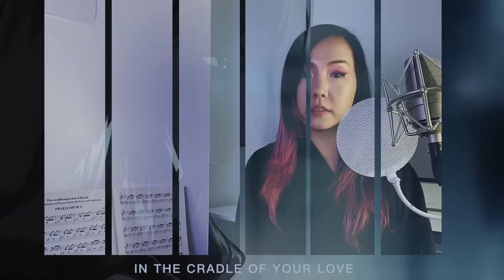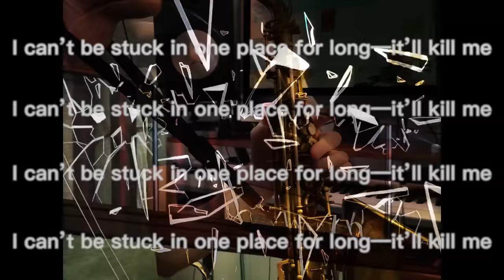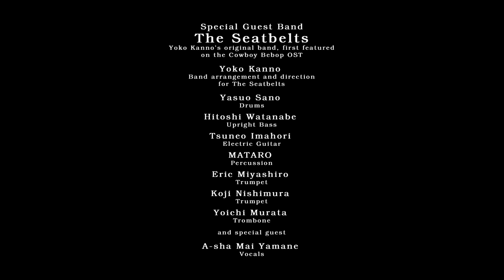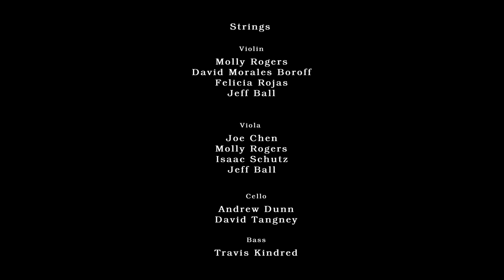A Special Performance of Cowboy Bebop's "The Real Folk Blues" feat. Yoko Kanno, Steve Blum, and More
Anime gives back! In collaboration with Sunrise and Mason Lieberman, we are thrilled to share this star-studded tribute to the gorgeous music of Yoko Kanno and Cowboy Bebop to benefit COVID-19 relief.

Featuring over forty special guests including Yoko Kanno herself, The Seatbelts, original cast members and a veritable who's-who of the modern game and anime industries, ALL PROCEEDS from this track will be donated to the CDC Foundation and Doctors without Borders (MSF) in support of the fight against COVID-19.

Music Direction/Arrangement - Mason Lieberman (Senior Game Audio Coordinator @ Tencent. Composer/Recording Artist on projects like RWBY, Beyblade Burst, Rising of the Shield Hero, League of Legends, Super Smash Bros, and more)

Featuring:

Special Guest Band: The Seatbelts (The original band led by Yoko Kanno that featured on the OST of Cowboy Bebop)

Band Arrangement and Direction for The Seatbelts: Yoko Kanno

Trumpet: Koji Nishimura
Trumpet: Eric Miyashiro
Trombone: Yoichi Murata
Vocals: A-sha Mai Yamane
Percussion: MATARO
Upright Bass: Hitoshi Watanabe
Drums: Yasuo Sano
Electric Guitar: Tsuneo Imahori

Translation: EJTranslations

Mix / Additional Guitar: Masahiro Aoki (Legendary former composer at Capcom with credits on Megaman, Street Fighter V, Astral Chain, and more)

Organ: Robbie Benson (Band leader, Super Soul Bros)

Keys: Ed Goldfarb (Series Composer, Pokémon: The Animated Series)

Guitar: David McLean (Guitarist on Beyblade Burst, One Minute Melee, host of Animyze)

Synth/Additional Sound Design: Jason Walsh (Senior composer and sound designer at Hexany Audio with recent credits including Overwatch Contenders, PUBG Mobile, and League of Legends)

Bass: Matthew Hines (Touring bassist with recent gigs including the Jonas Brothers, Ledisi, Summer Walker, Kiana Lede, Bazzi, and more)

Drums: Kevin Brown (Touring drummer with recent gigs including Jason Hawk Harris, the Southern California Brass Consortium, and more)

Saxophone: Zac Zinger (Composer and woodwind player for Street Fighter V, Jump Force, Mobile Suit Gundam: Side stories, and more)

Flute: Kevin Penkin (Series composer, Made in Abyss, Rising of the Shield Hero, more)

Lead Vox 1: Shihori (J-pop singer and song-writer on shows like Fairy Tail, Macross Frontier, Irregular at Magic Highschool, and more.)

Lead Vox 2: Úyanga Bold (Lead vocals on things like Mulan (2020), League of Legends, and multiple projects with Hans Zimmer/Pinar Toprak etc.)

Lead Vox 3: Raj Ramayya (Lead vocals on Cowboy Bebop: The Movie, Wolf’s Rain, Made in Abyss, and more)

Backing Vox 1: Dale North (Composer for Dreamscaper, Wizard of Legend, Sparklight, Nintendo Minute, and more)

Backing Vox 2: Dawn M. Bennett (Voice actress for anime and game series like Dragon Ball Super, Fairy Tail, RWBY, Borderlands 3, and more)

Backing Vox 3: Kaitlyn Fae (Filipino-American singer, actor, writer, director, co-host on the nerd video podcast, PanGeekery)

Rap 1: Substantial (Legendary jazz-hop rapper, Nujabes’ collaborator, with dozens of major placements and projects)

Rap 2: Mega Ran (Critically-acclaimed nerdcore legend)

Rap 3: Red Rapper AKA Zaid Tabani (Rapper with credits on Street Fighter, the EVO worldwide fighting tournament’s main theme, and Rooster Teeth’s Red VS. Blue)

Poem: D.B. Cooper (Voice Actress and director on Hearthstone, Bioshock 2, The Amazing Spiderman 2, Ghostbusters (2016), DC Universe Online, and more)

Spoken word: Beau Billingslea (Voice actor from Cowboy Bebop - Jet Black)

Ending Tag: Steve Blum (Voice actor from Cowboy Bebop - Spike Spiegel)

String Director/String Arranger/Orchestrator/Disco slide king: Lance Treviño (Film composer for titles like Beyblade Burst God, Hanazuki, Chef’s Table, and more!)

String Copyist/Orchestrator/String Mockup: Dallas Crane (Multimedia composer and personal assistant to Austin Wintory)

Strings: Our string section is composed of brilliant artists whose individual credits include grammy nominations, tours with artists like Eminem, Sting, and Hans Zimmer, and recordings for soundtracks like Steven Universe, God of War, The Lion King (2019), and many, many more.

Violins - Molly Rogers, David Morales Boroff, Felicia Rojas, Jeff Ball

Violas - Joe Chen, Molly Rogers,  Isaac Schutz, Jeff Ball

Cellos - Andrew Dunn, David Tangney

Upright Bass - Travis Kindred

From the artists: We are tremendously grateful to Sunrise, Sunrise Music and Funimation for their generous support in allowing us the opportunity to create this. For our United States viewers, Cowboy Bebop is available to stream on Funimation.com; we highly recommend you do so.
Lyrics by Yuho Iwasato
Composed by Yoko Kanno
Arranged by Mason Lieberman

作詞：岩里 祐穂／作曲：菅野 よう子／編曲：Mason Lieberman

カウボーイビバップ, 菅野よう子, シートベルツ
菅野よう子
シートベルツ